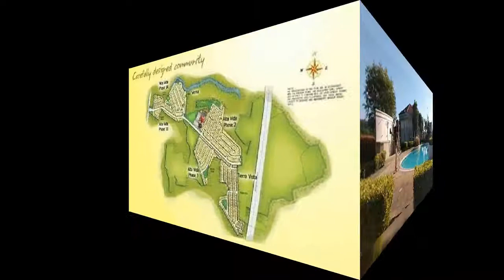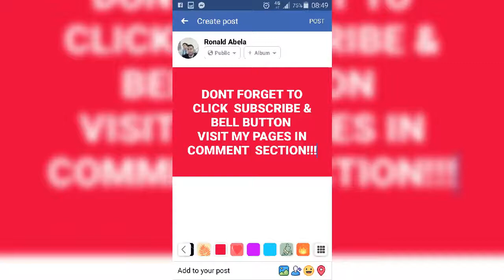Filinvest Bulacan San Rafael Tierra Vista - Project Overview